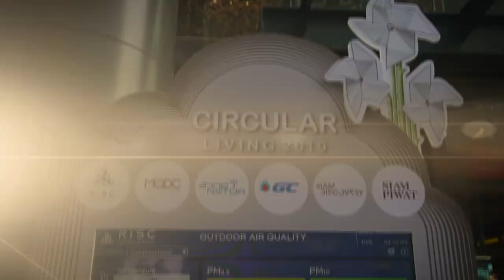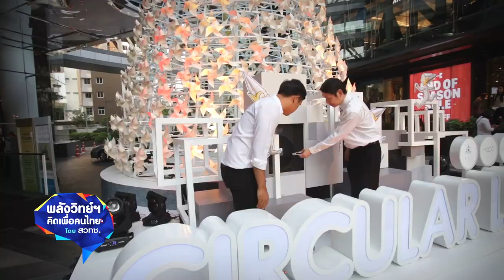พลังวิทย์ คิดเพื่อคนไทย ตอน IonFresh เครื่องกรองอากาศแบบไฟฟ้าสถิต พิชิตฝุ่น PM2.5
สวทช. พัฒนาเครื่อง "ไอออนเฟรช" เครื่องกรองอากาศให้สะอาดแบบไฟฟ้าสถิต จุดเด่นคือ ใช้ประจุไฟฟ้าในการจับฝุ่นละอองที่มีขนาดเล็กกว่า 2.5 ไมครอน หรือ PM2.5 ชุดแผงกรองฝุ่นสามารถถอดออกมาทำความสะอาด เพื่อนำกลับมาใช้ซ้ำได้ อีกทั้งมีการลดทอนของลมที่ผ่านแผงกรองต่ำ จึงสามารถกรองอากาศได้ในปริมาณมาก และช่วยประหยัดไฟฟ้า

ทั้งนี้มีการนำเครื่อง “ไอออนเฟรซ” ไปติดตั้งที่ใต้ “ต้นคริสต์มาสรักษ์โลก” บริเวณลานสยามดิสคัฟเวอรี่พลาซ่า จำนวน 4 เครื่อง โดยมีอัตราการสร้างอากาศบริสุทธิ์รวม 5,000 ลูกบาศก์เมตรต่อชั่วโมง ช่วยผลิตอากาศบริสุทธิ์ สร้างความสุขส่งมอบแก่ประชาชนที่มาใช้บริการในพื้นที่ ตั้งแต่วันนี้จนถึง 11 มกราคม 2563